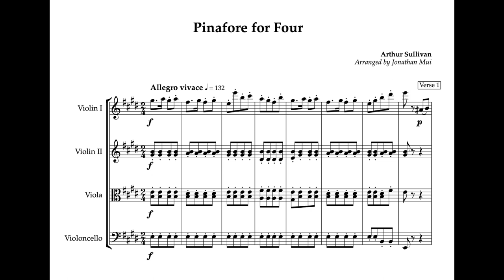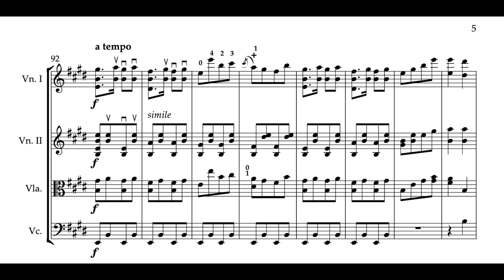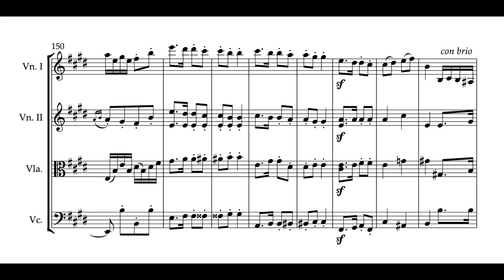Pinafore for Four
A rather free arrangement of the song "Never mind the why and wherefore" from Gilbert and Sullivan's HMS Pinafore.

Audio generated by NotePerformer 4